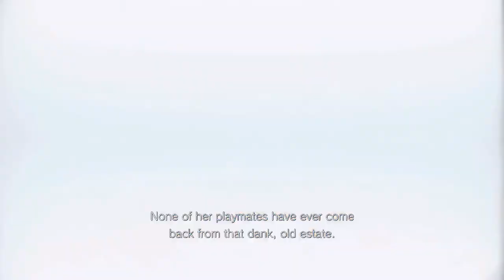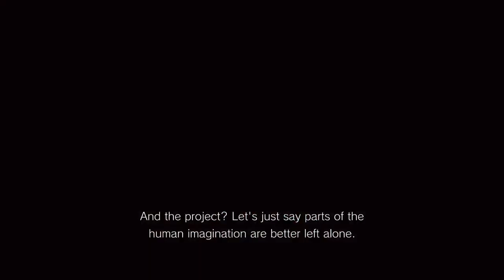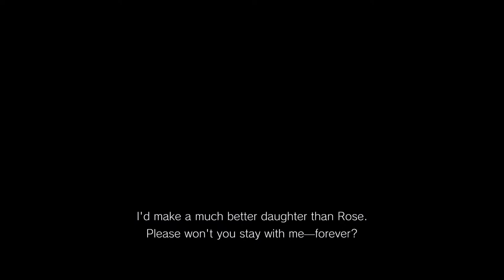Resident evil 8 village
Fun mode on